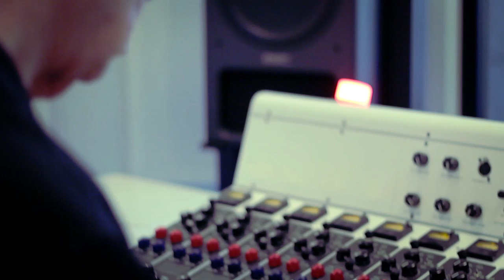Song Stories: "Topolino" from Prima La Famiglia by Lena Prima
Watch Lena Prima give the background to the song "Topolino" about a little Italian mouse, yet another song recorded by Lena Prima's father, Louis Prima. "Topolino" is on Lena Prima's new album, Prima La Famiglia, available on Basin Street Records